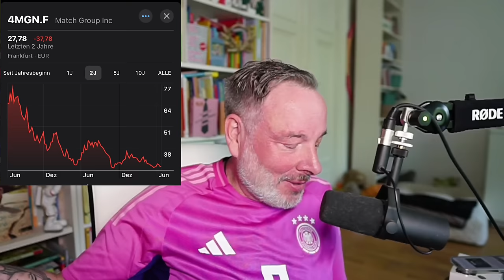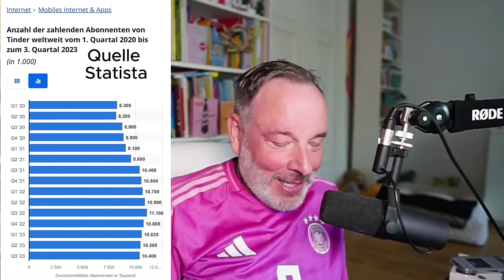Das große Video über die Zukunft von Online Dating Apps und Künstlicher Intelligenz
Eine Zuschauerin hat mir einen tollen Artikel geschickt, gerade als ich mal wieder ein Video machen wollte über die Zukunft von onlinedating und datingapps. Außerdem kann man sich langsam fragen, wie AI / Künstliche Intelligenz sich in das Dating-Leben integrieren wird. Fest steht: Die Aktienkurse von Tinder, Bumble usw. sinken seit Jahren, und so kann es nicht weitergehen.